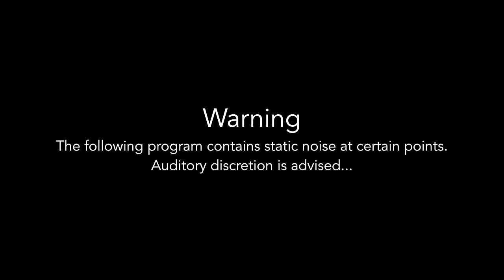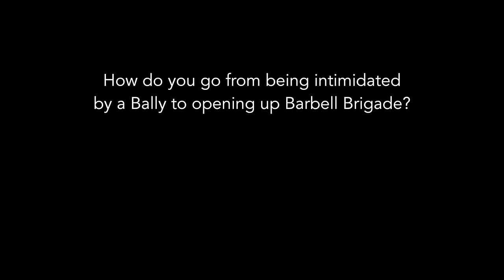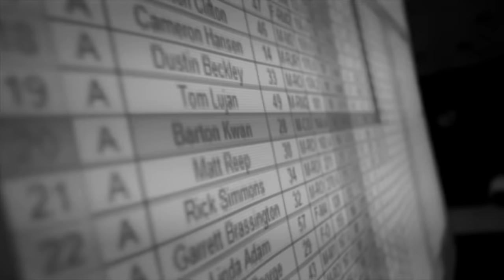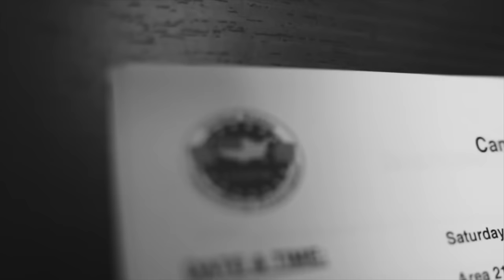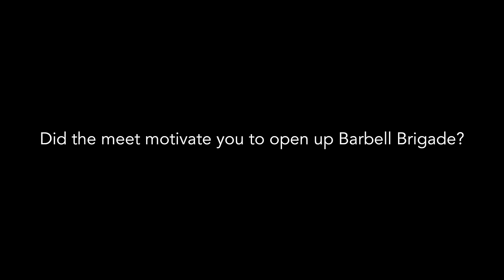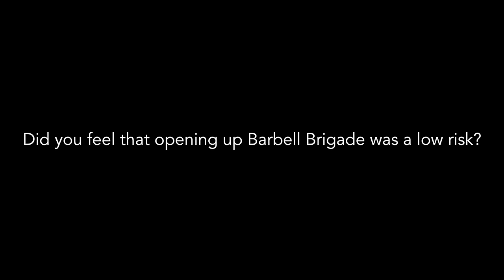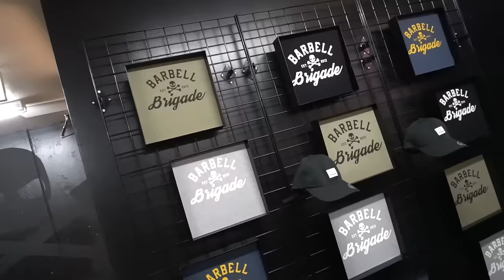The Bart Kwan and Geo Story: From The Beginning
Bart and Geo talk to Silent Mike about their success as both lifters and pioneers/entrepreneurs in the fitness industry.

Check out Barbell Brigade's channel for the videos used:
- ASS TO GRASS
- BACK TO MY BODYBUILDING ROOTS
- Barbell Brigade 2013- THE LOCATION
- Barbell Brigade 2013- THE TRANSFORMATION
- BART WORKOUT- THE BEGINNING OF THE CUT
- Bart's First Powerlifting Meet
- BLACK PEOPLE
- Chest and Shoulders @bartkwan
- Cholo Fight - JK Films Skit
- FINDING THE BEST WORKOUT ACCESSORY FOR YOU
- Gangsta Ass Work Out (Lower Body)
- HOW TO BUILD BOULDER SHOULDERS
- MORE THAN A GYM- BARBELL BRIGADE
- Powerlifting Camp Pendleton 2014 United States Powerlifting Association
- SEXY ARMS WORK OUT - @bartkwan
- Shoulder Work Out @bartkwan
- SMALL STEPS FOR BIG GAINS
- Weird Work Out   @bartkwan
- Workout- Squat_ Bench Press_ Deadlift PRs

➢ Super Training Gym : If you're a savage, THIS SHIT IS FREE!